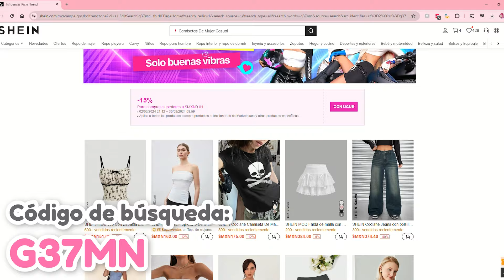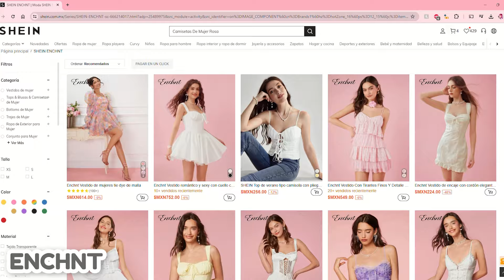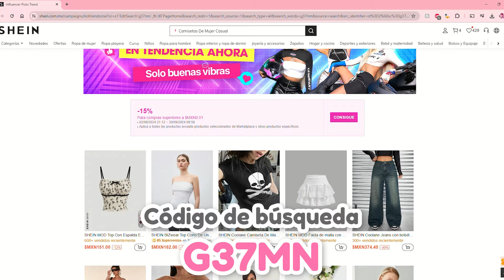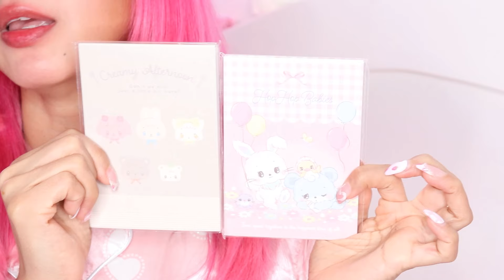HAUL: Todas mis compras 🩷 SHEIN TrendyZone + Sanrio Lucky Bag | Sandra Inoue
¡Hola babies! ¿Conocen las Fukubukuro Bags? Por fin llegó la mía después de toda una odisea, LES CUENTO TODO EL CHISME 🔥

Miren toda la ropa hermosa de @SHEINOFFICIAL  Ingresa el código de búsqueda 𝗚𝟯𝟳𝗠𝗡 para obtener mis selecciones de moda con descuentos exclusivos 🔥

¿Quieres comprar en Japón? 🎌🩷 Registrare en BUYEE y obtén un descuento de 1000 YENES en u primera compra 💸

Díganme qué clase de contenido les gustaría que subiera, acepto sugerencias, déjenlo en los comentarios ♡

¿Quieres ayudarme a crear más contenido? Te lo agradecería mucho ♡

Editor de video:
Cámara: Cámara EOS Rebel SL2 EF-S 18-55MM F/4-5.6 IS STM